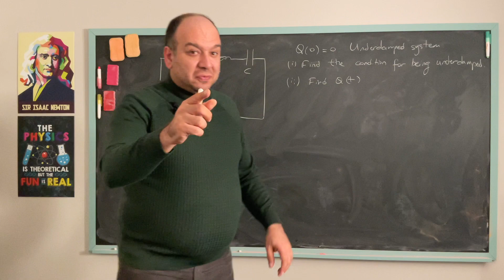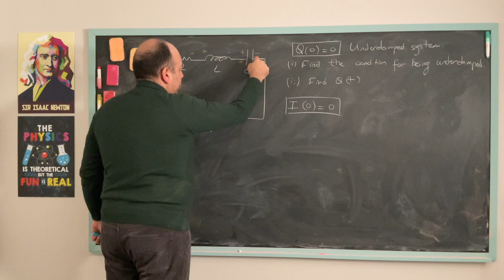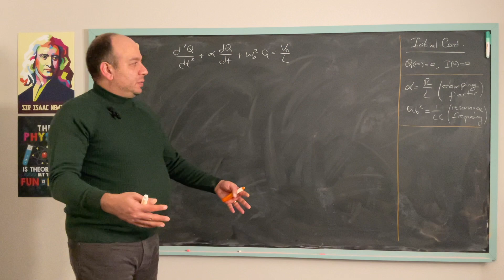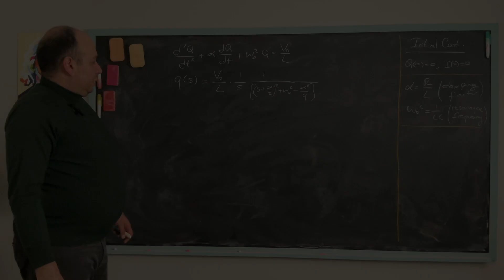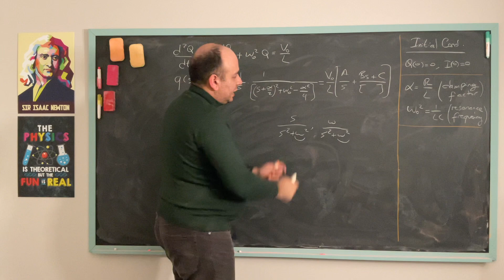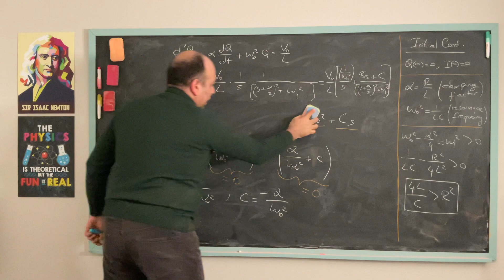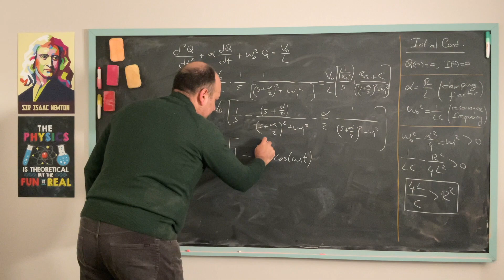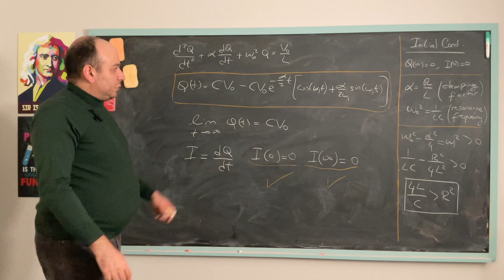A DC powered RCL (a.k.a. RLC) CIRCUIT is solved using Laplace Transform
Laplace Transform is a widely used mathematical tool to solve engineering and Physics problems. The main advantage of the use of Laplace Transform is that the differential equations are translated to algebraic equations and following various algebraic manipulations the final answers are obtained by simply applying the inverse transform operations.

In this video @ArifSolvesIt presents a solution to an RCL (a.k.a. RLC) circuit powered by a DC voltage source using the Laplace Transform method.